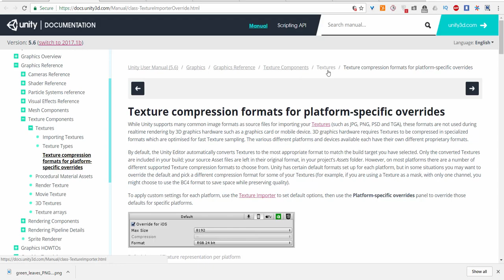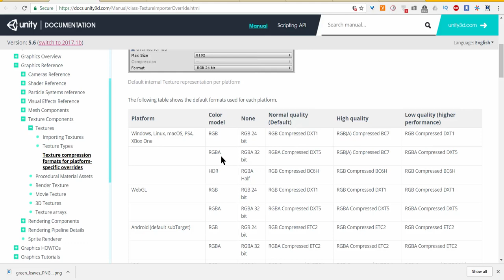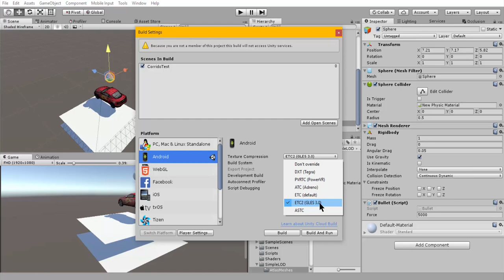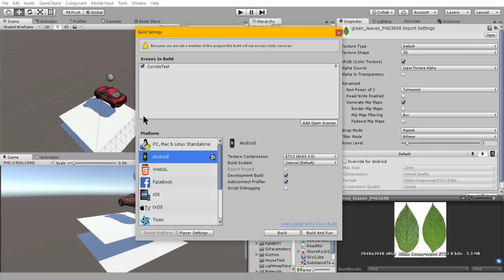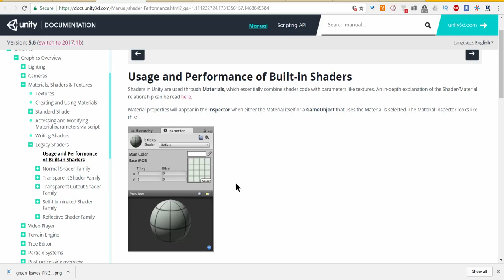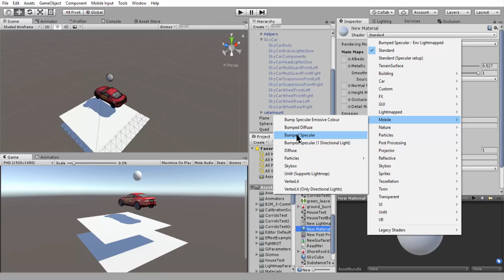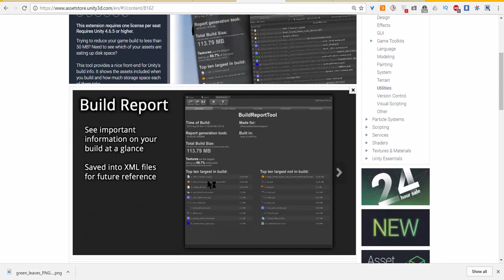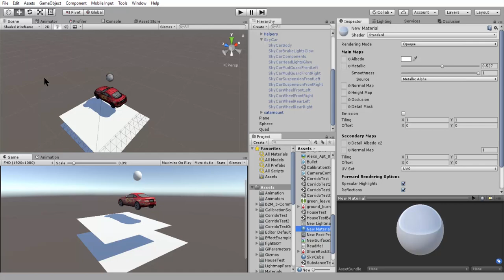Unity Lighting : 29. Optimization - GPU Bound